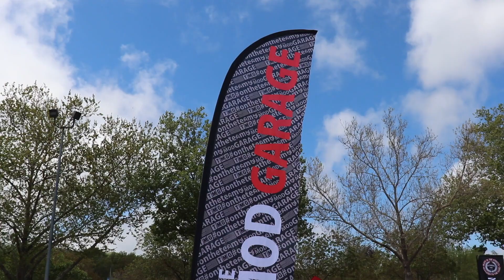MY BIRTHDAY MEET/CARNVL 2019!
DOUBLE FEATURE for this vlog! First half of this vlog, I host my very own birthday meet! The turn out was awesome, thank you to everyone who came out! Second half of the vlog, I attend CARNVL 2019! If you want to skip to the Carnvl vlog, go to 2:12 :)